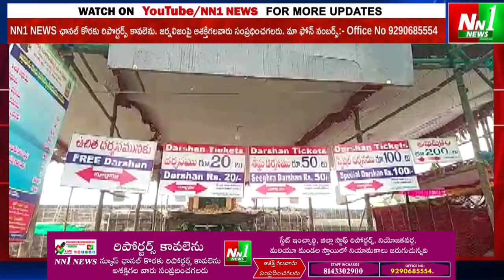సామర్లకోట : ప్రాముఖ్య పుణ్యక్షేత్రం భక్తులతో కిటకిటలాడాయి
"nn1news live"
"nn1news luve"
"nn1news"
"nn1news live"

NN1 NEWS#
NN1 News#
nn1news live#
nn1news breaking news today#
nn1news Breaking#
nn1news Youtube on live#
nn1news Sucribe#